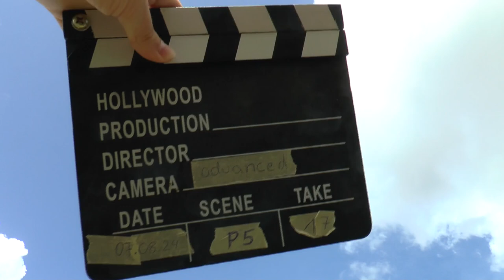WAGAC2024 P5 17 Agata Porebska 3rdUnk